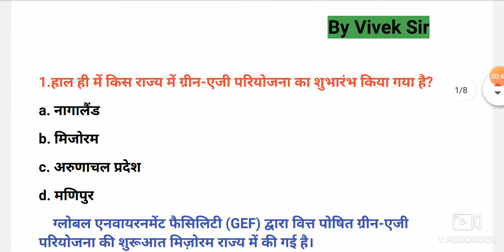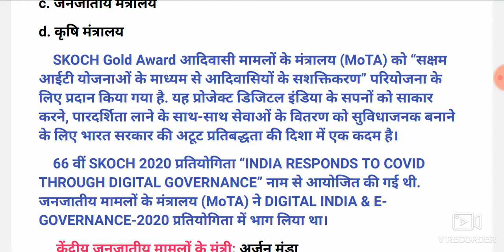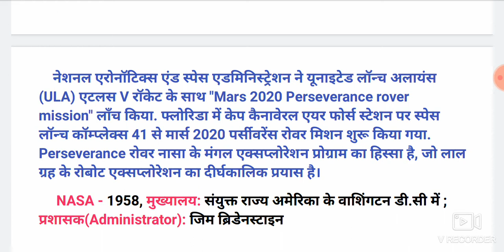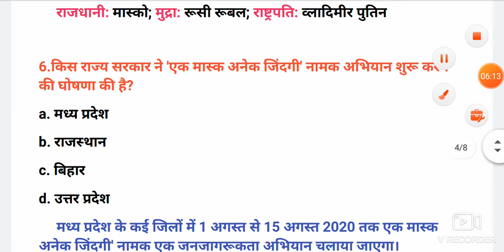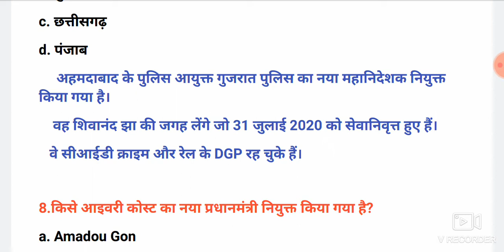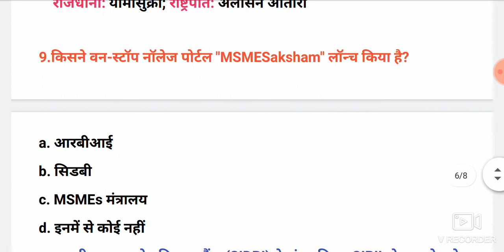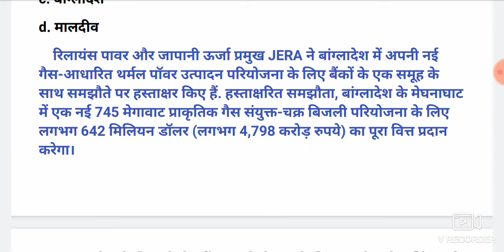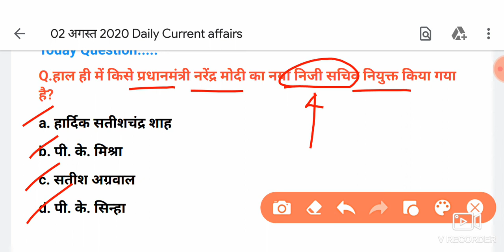Daily Current Affairs 02 अगस्त 2020 #135 For All competitive exams in hindi